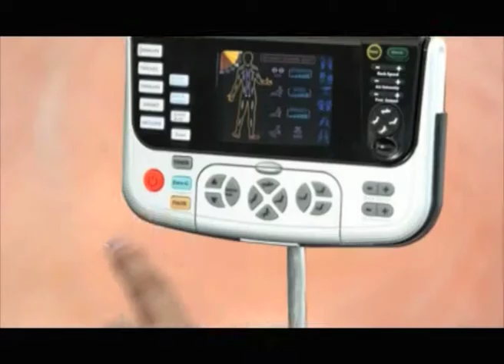Promo TriPalarevised Halal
โปรโม เครื่องดื่มสมุนไพร ASTV ตรีผลา 8 สูตร